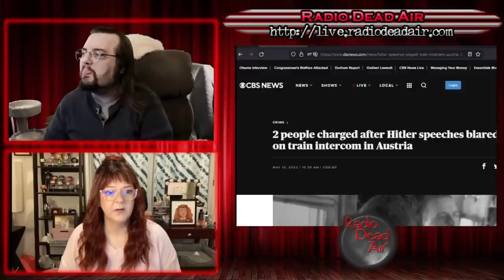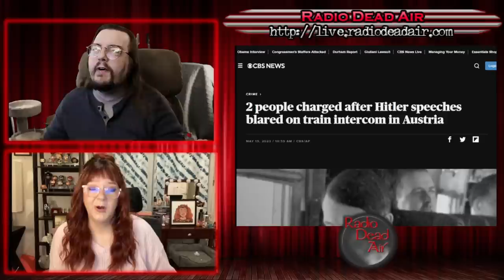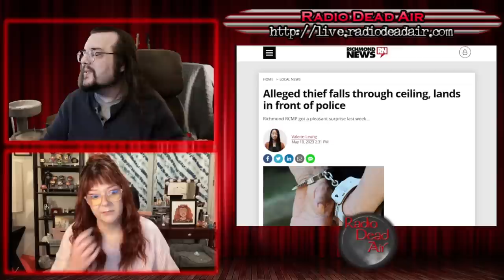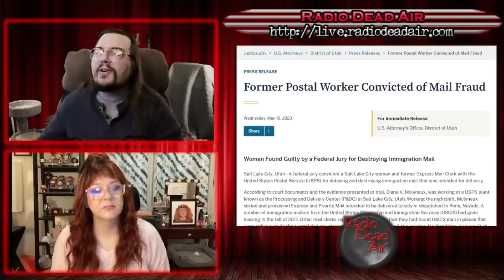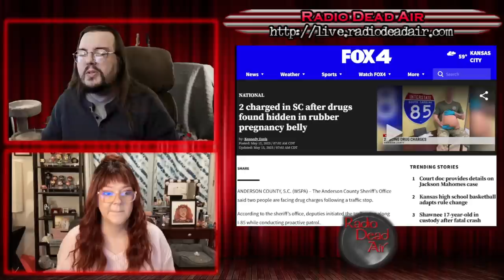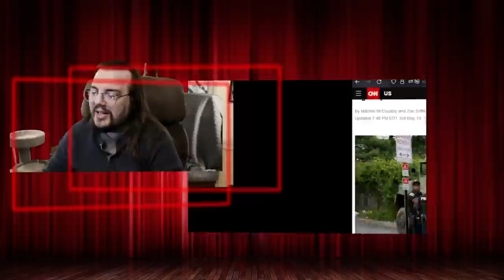WTFIWWY Live - Can't Blame It On The Dog - 5/15/23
This week: Why "ceiling crawl space" is almost always a misnomer, why your smuggling plan should focus on commiting to the bit and when stealing a vehicle maybe don't boost a five ton military truck ...